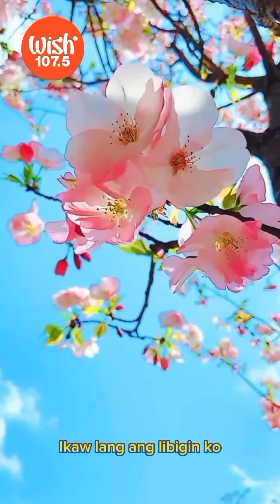Wish Ko Lang 107.5🎙️Minsan Lang Kitang Iibigin (OPM🇵🇭 Love Song ♥️)- Rick Rosales 🎹